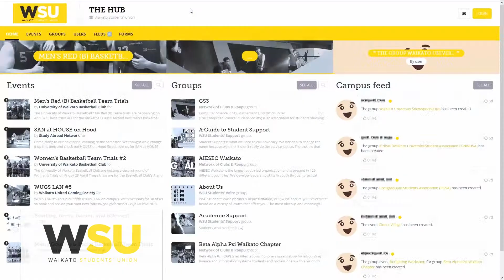Commercial Showreel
Cold Gravity Productions commercial showreel 18-19.

Ben and Mihir have been making commercial content since 2016, creating promotional videos for large and small brands, as well as local ventures, unions, and non-profits.